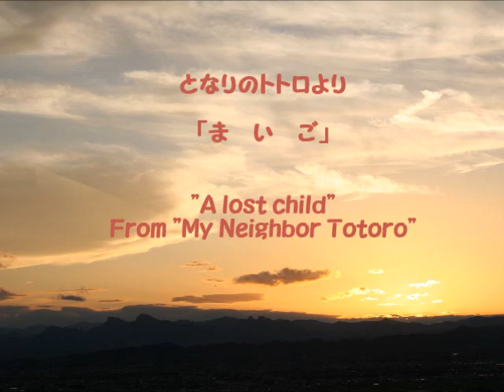【クラリネットでジブリ】「まいご」となりのトトロより "A lost Child" from "My Neighbor Totoro"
「まいご」となりのトトロより
"A lost Child" from "My Neighbor Totoro".

■クラリネットの効率的な練習方法: 経験から学んだ１９のコツ (Studio YKS) Kindle版
これまでの練習経験から得たことを電子書籍としてStuioYKSさんが出版してくださいました。